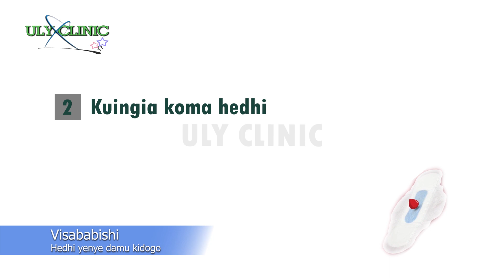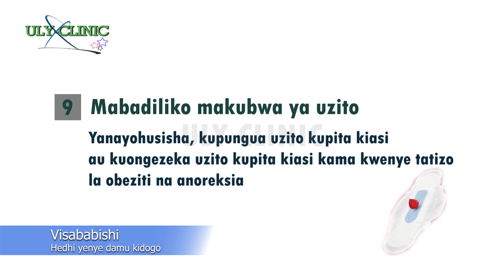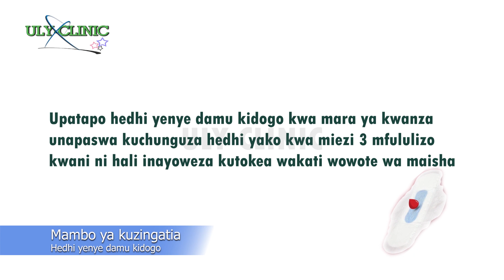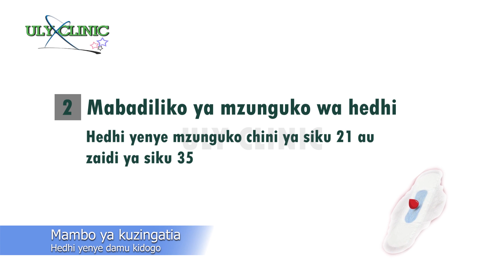Hedhi yenye damu kidogo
Hedhi yenye damu chini ya mililita 30 hufahamika kama
hedhi yenye damu kidogo au haipomenorea kwa jina la
 kitabibu.

Katika video hii utajifunza visababishi vya hedhi kidogo na ni wakati gani wa kumuona daktari endapo utaona dalili za hedhi yenye damu kidogo.

Kwa maelezo zaidi kuhusu mada hii tembelea ww.ulyclinic.com